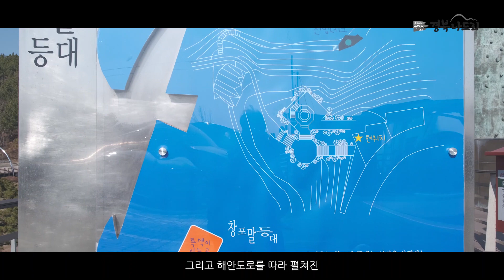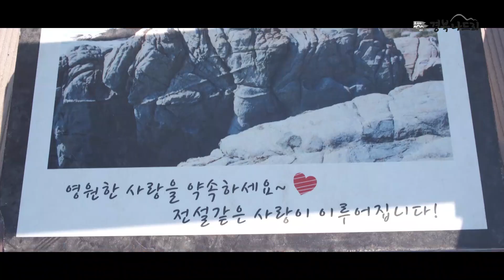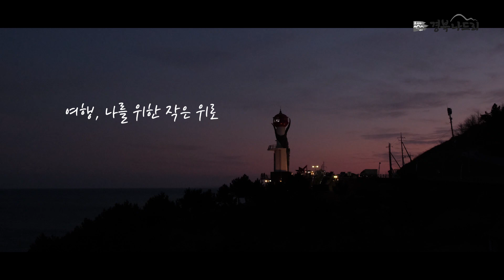영덕 여행, 바다와 바람을 즐기다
창포말등대
영덕 해맞이공원은 유명한 일출명소 입니다
그리고 해안도로를 따라 펼쳐진 아름다운 동해안을 즐길 수 있는 곳이죠
등대 위에서 보는 풍경은 오래 기억에 남을거예요
빙글빙글 계단을 올라가면
탁 트인 바다와 하늘이 기다리고 있어요
등대 바로 아래 산책로를 따라 가면
바다를 가까이에서 볼 수 있는 전망시설이 있어요
전설같은 사랑이 이뤄진다는 약속바위,
정말 사랑이 이루어 질까요?
시원하게 부서지는 파도와 바람을 따라
주변에는 풍력발전단지가 있어요
평화로운 풍경이 마치 다른 세상에 온 것 같아요
그래도 아쉽다면...
조금만 천천히 운전을 해보세요
누군가의 일상이 누군가에게는 특별함이 될테니깐요